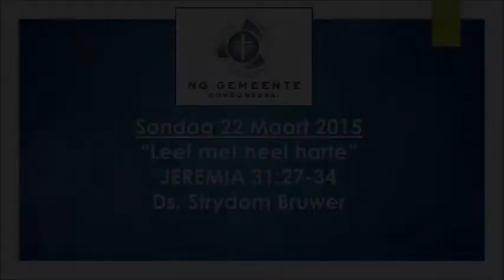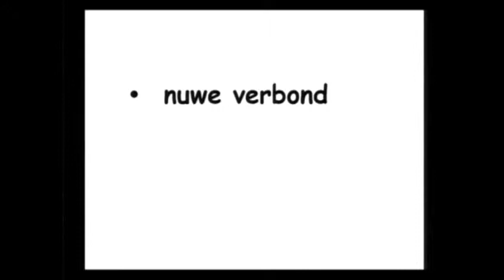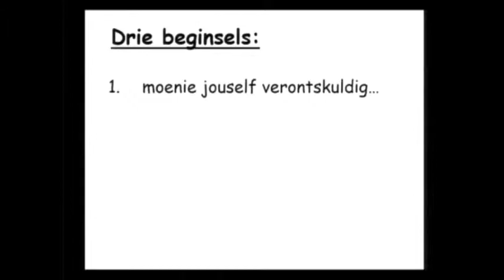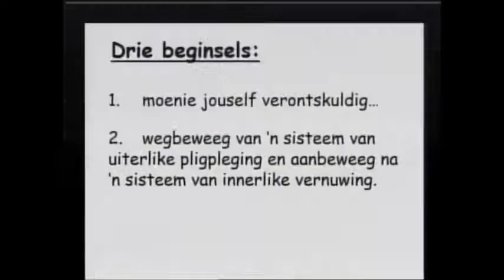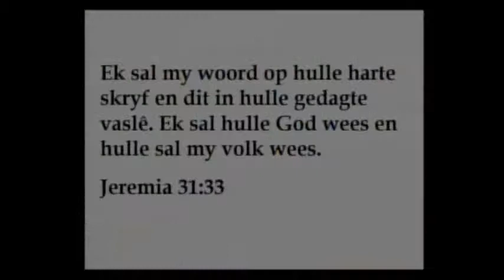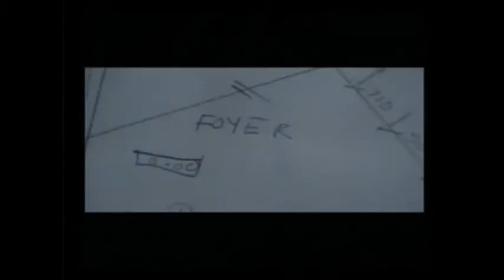2015-03-22 Leef met heel harte (Ds. Strydom Bruwer)